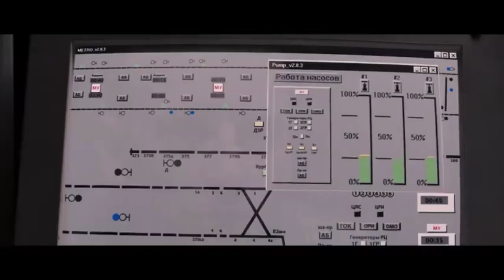Top 10 Hollywood Movieclips in English, Korean, china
Top 10 Hollywood Movies in English, Korean, china,
*** AIR STRIKE (2021) Hollywood Movie in Hindi Dubbed Full Action HD  Hindi Dubbed Movie 2021

*** H4ns0n 4nd th3 B34st

*** METRO ll Action Drama Thriller ll Hindi Dubbed Movie ll Full Movie ll Panipat Movies

*** Monster.Run.2020

*** MOVIES 2020 Full MOVIE Action Movie 2021 Full Movie English Action Movies 2021

*** فيلم الاختيار - بطولة أمير كرارة _ The Choice Film Real Events

*** Sea Beast Full Monster Movie